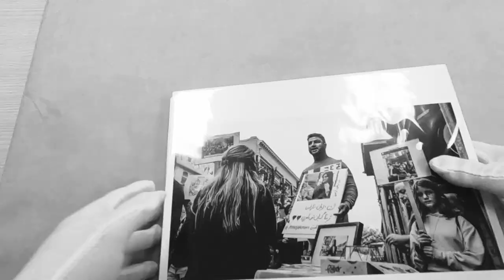EXHIBITION TIME fotofest 23 - Come SUPPORT this PHOTOGRAPHY event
EXHIBITION TIME fotofest 23 - Come on down to SUPPORT this PHOTOGRAPHY event
15th to 25th SEPTEMBER 2023. Hastings Hawke's Bay New Zealand
28 Exhibitions local National and International will be on display throughout the CBD. If photography is your thing, partly your thing or just a thing that partly is a thing you enjoy come to Heretaunga Hastings the Heart of Hawke's to fill your boots in lashing of photographic talent. Plenty to see and incredible photographer to listen to. Hope to see you there.